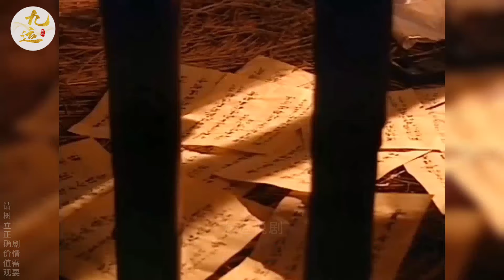《洗冤录》宋慈含冤刑场斩首，刽子手的刀却断了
故事简介《洗冤录》《Witness to a Prosecution》
根据南宋名人宋慈所著的法医学题材书籍《洗冤集录》为基础，《洗冤集录》或名《洗冤录》着于宋代，是法医史上的惊世巨著，本剧将其作者宋慈改编成一个生于棺材内的遗腹子。
宋慈（欧阳震华 饰）因其出生自小饱受歧视，一直靠打更为生，不料因一宗土地纠纷而找上村长理论，与女流氓唐思（宣萱 饰）意外地卷入谋杀村长一案，双双被判死刑。后得到新任知县宋翊（林文龙 饰）及对尸检工作富于经验的马贵（刘江 饰）相助，才沉冤得雪。宋翊聘请宋慈为仵作，在两人合作下屡破奇案，声名大噪。另，唐思因宋翊再造之恩，暗生情愫，但宋翊已与女捕快聂枫（陈妙瑛 饰）发展感情。突然，一名与宋翊长得一模一样的人出现，原来知县宋翊一直是方俊假冒。方俊为掩饰罪状，将真宋翊杀死，及后富家女蓝彩蝶（姚莹莹 饰）任性妄为，设计宋翊（方俊）向自己提亲，方俊遂抛弃聂枫而娶蓝彩蝶为妻。然而，蓝家早已剩下空壳，方俊有感蓝彩蝶为其负累，遂设计陷害。后来，宋翊父母发现儿子是方俊假冒，更被方俊杀害。方俊虽屡屡犯案，但每次行凶均小心谨慎，并彻底毁尸灭迹。宋慈对于连串凶案毫无头绪之际，竟意外发现真宋翊的尸首，究竟宋慈能否将方俊绳之以法？